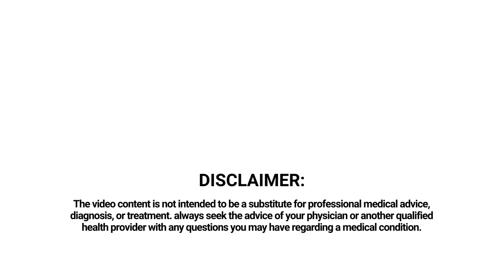What are the side effects of Aldactone?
Most side effects are minimal and disappear on their own without medical intervention or emergency treatment.

However, consult a doctor if the symptoms become severe, such as irregular heartbeat, numbness, tremors, high potassium levels, and severe skin reactions.

The most common side effects of Aldactone are:

Gastrointestinal: stomach cramps, vomiting, diarrhea.
Neurological: headache, dizziness, confusion, drowsiness.
Hormonal: irregular menstrual cycle, breast enlargement in males.
Musculoskeletal: leg cramps, muscle weakness.